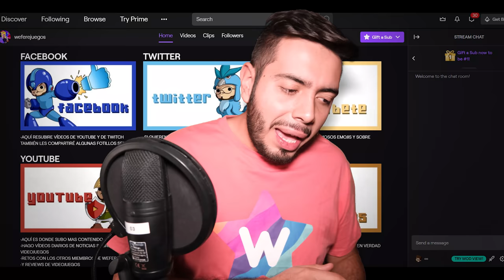CONCIERTO DE TRAVIS SCOTT en FORTNITE Y SIMULADOR del PAPA-Wefere Juegos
APOYEN A LOS ENCHUFES DORADOS DE HOY
Crz_anir